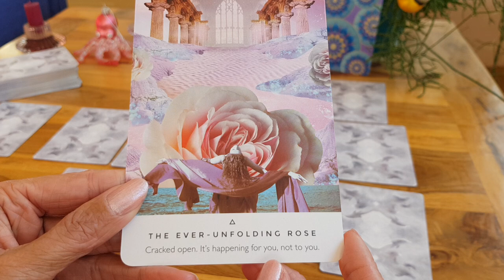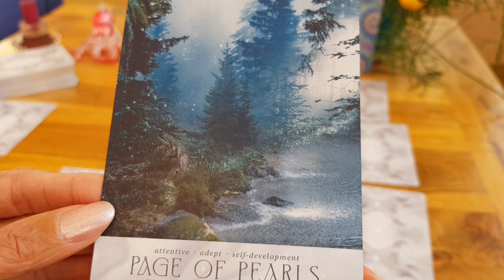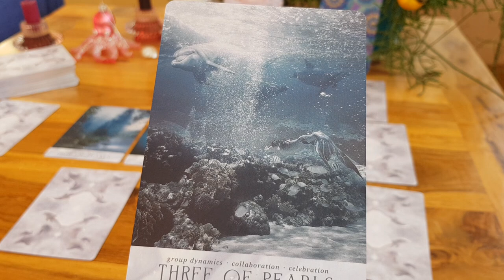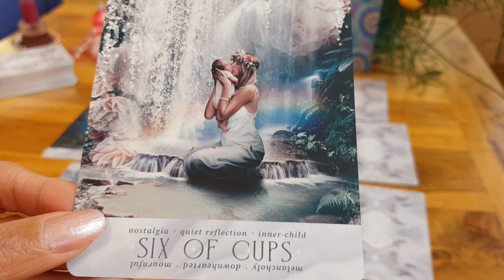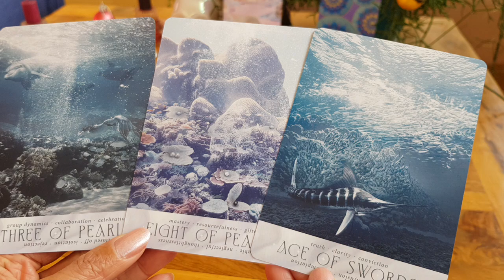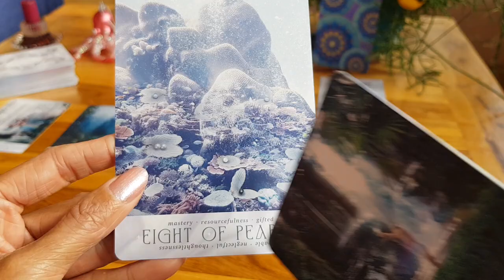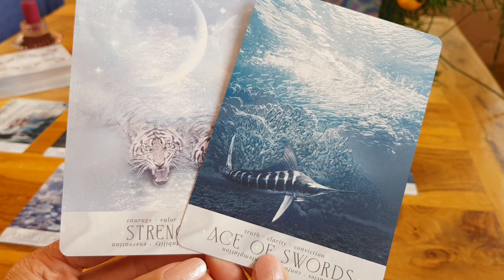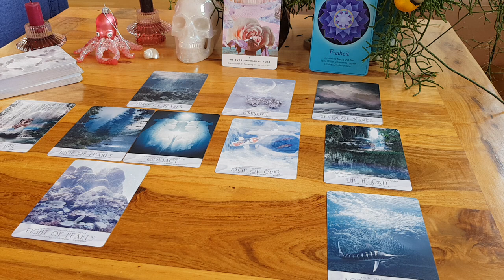WASSERMANN - Jahresreading 2024 - Freiheit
Karten:
The Age of Acquarius Tarot
Work Your Light Orakel
Lektionen Deiner Seele

Wertschätzung-Dankbarkeit-Energieaustausch:
Falls Du mir eine Wertschätzung in anderer Form zukommen lassen möchtest,  schreibe mich gerne über das Kontaktformular meiner Webseite persönlich an.

Schutz des Geistigen Eigentums:
Bitte beachte, dass sämtliche Inhalte Geistiges Eigentum von Cynthia’s Channel sind. Sie dürfen nicht kopiert werden. Bitte achte und respektiere die geistigen Inhalte, die Integrität und kreative Schaffenskraft von Cynthia’s Channel. Vielen Dank für das Einhalten dieser Grenzen.

Kommentarregeln:
- kein Fremdspam.